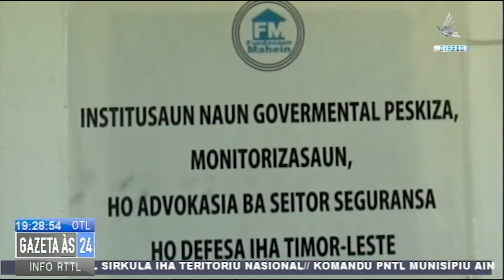Mahein Lamenta Ho Membru CSP Uza Roupa Sivil Ho Kilat